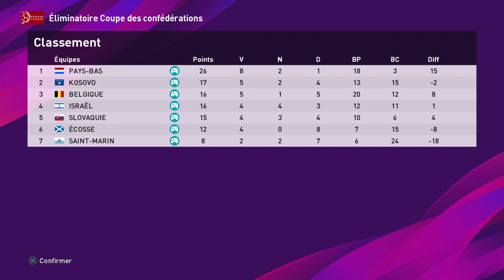Éliminatoire Coupe des confédérations résultats + classements journée 13